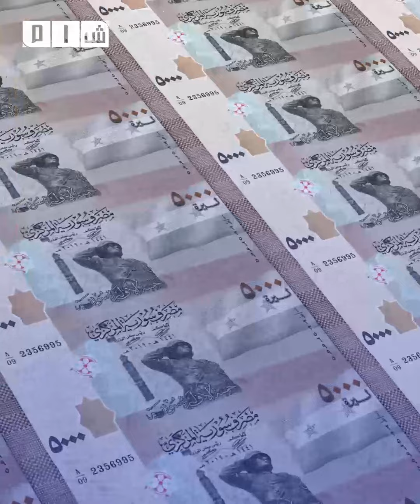واشنطن تفرض عقوبات على منفذ مجزرة التضامن والملك الأردني يتهم إيران بتهريب المخدرات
واشنطن تفرض عقوبات على منفذ مجزرة التضامن "أمجد يوسف"، لتورطه في انتهاكات جسيمة لحقوق الإنسان.

مظاهرة في مدينة الباب شرقي حلب للمطالبة بتحسين الأوضاع المعيشية والأمنية.

الإرهابي بشار الأسد يزور روسيا منتصف الشهر الحالي والكرملين معلقا "سنعلن عنها في الوقت المناسب".

جيش سورية الحرة يضبط شحنة مخدرات في منطقة التنف جنوب سوريا كانت متوجهة إلى الأردن ودول الخليج.

الملكي الأردني يتهم ميلشيات مدعومة من إيران بتهريب المخدرات.. ويطلب عون واشنطن في منعها.

وفاة شاب عشريني تحت التعذيب في سجون قسد عقب 3 سنوات من الاعتقال في سجونها.

عاصفة هوائية تزيد معاناة النازحين شمال غرب سوريا وتقتلع الخيام وسط تضرر اكثر من 8 مخيما في المنطقة.

حكومة النظام ترفع أسعار الكعك والصمون والخبز السياحي بدمشق.

الليرة السورية تتراجع وتسجل 7,475 أمام الدولار و7,955 مقابل اليورو.
لمتابعة شبكة شام الإخبارية عبر منصات التواصل الاجتماعي:
فيسبوك: